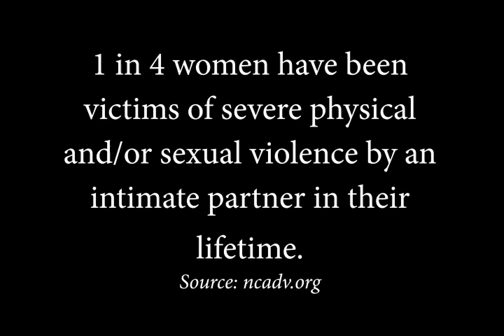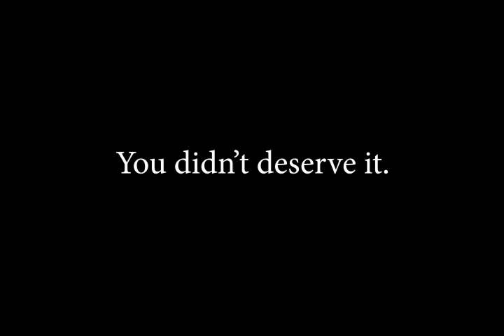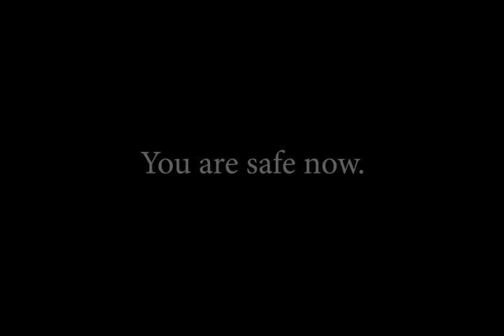Domestic Violence | Release Suppressed Emotions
This video is intended as a tool to assist the viewer in accessing, processing and releasing suppressed emotions within the body.

Watch as many times as needed until the emotional trigger has passed.

This is how we heal our pasts. 🙏♥️